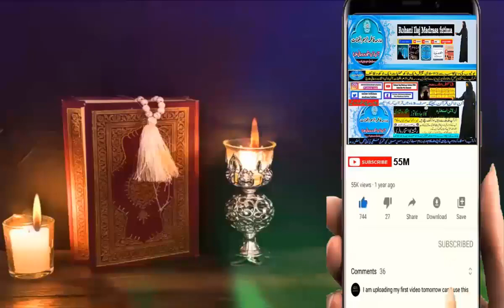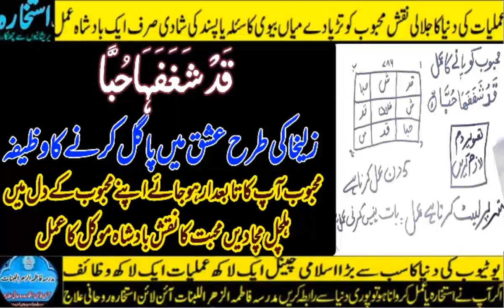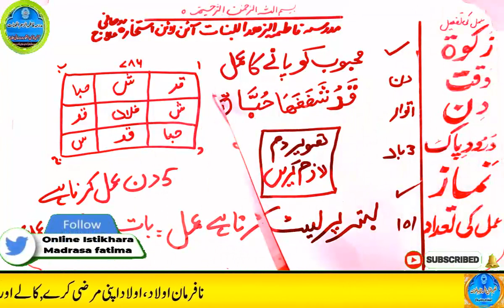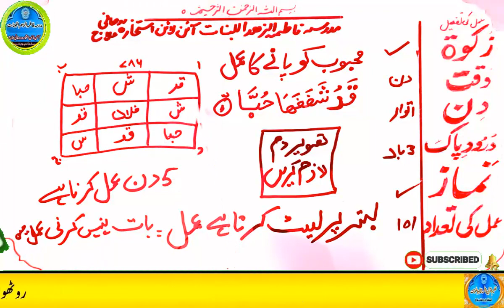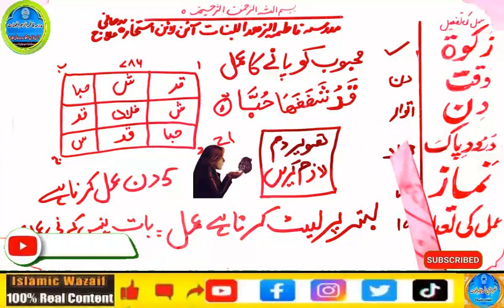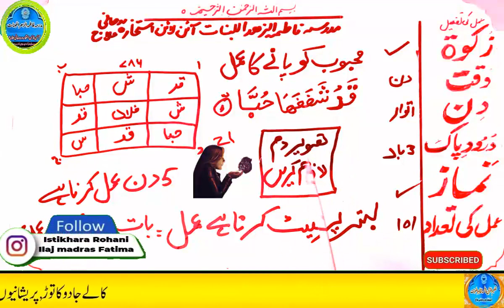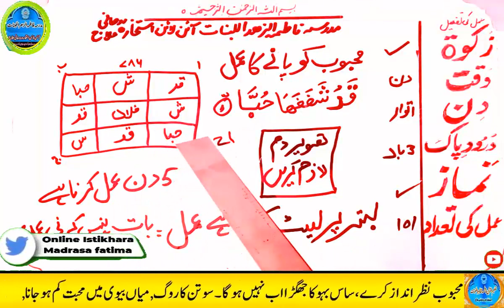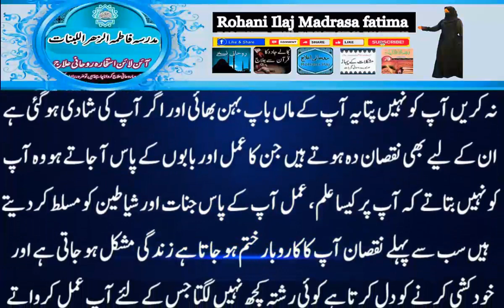mohabbat ka wazifa, wazifa for love, love marriage, mohabbat ka wazifa aag jesa, mohabbat ka taweez